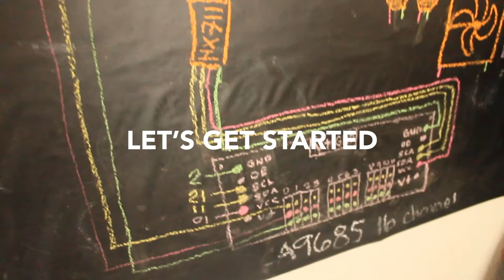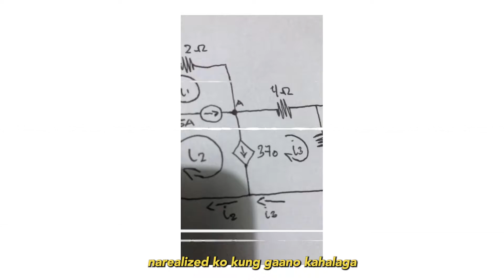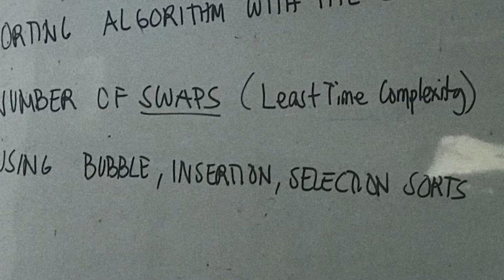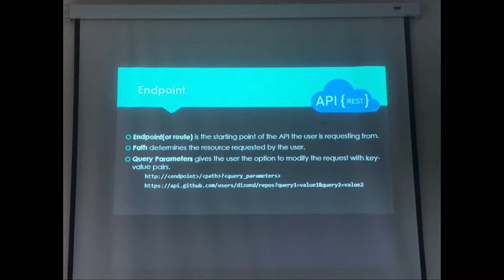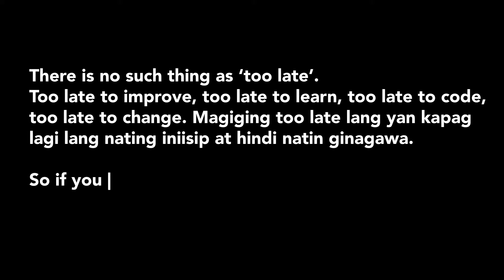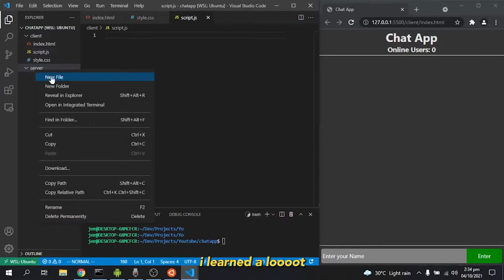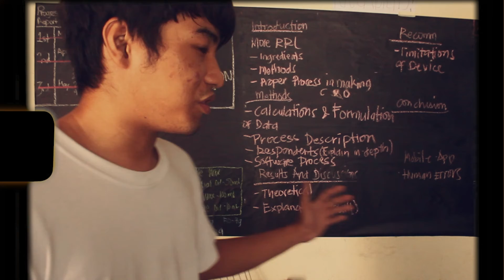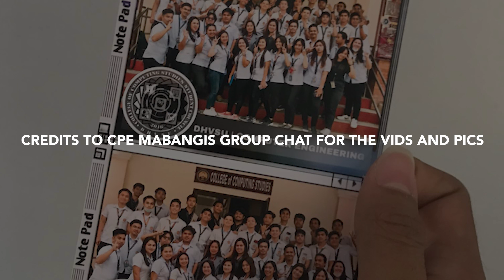My Engineering Degree in the Philippines in 9 Minutes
Let's talk about my Engineering degree in the Philippines

Timestamps
0:00 - Intro
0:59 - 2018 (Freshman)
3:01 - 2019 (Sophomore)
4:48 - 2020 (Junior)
6:05- 2021 (Senior)
7:43 - September 2022 (Graduation, Outro)